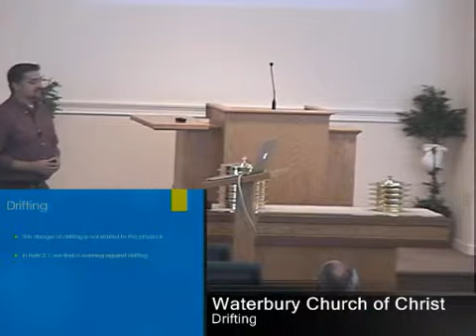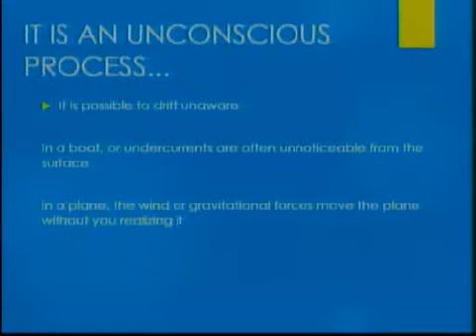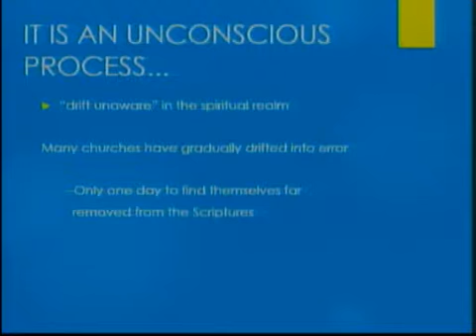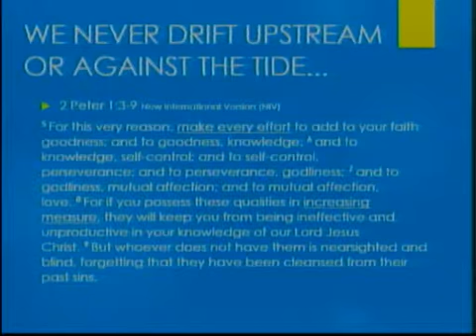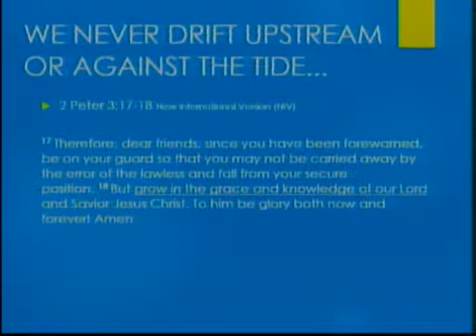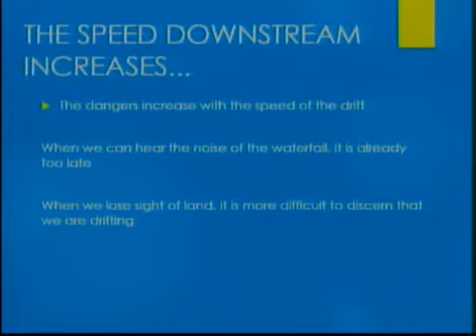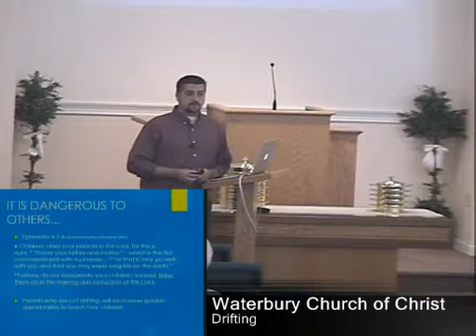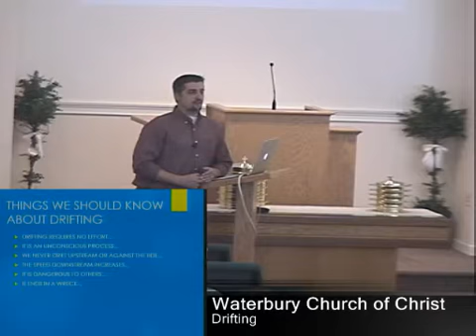Drifting: Part 1: What is it?